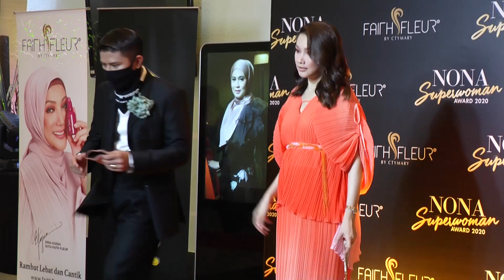Scha Alyahya sudah ada nama anak, tetap pilih L dan A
Orang mengandung ni selalu mengidam nak makan pelik-pelik. Tapi ni lain macam ye guys Scha punya mengidam ni.